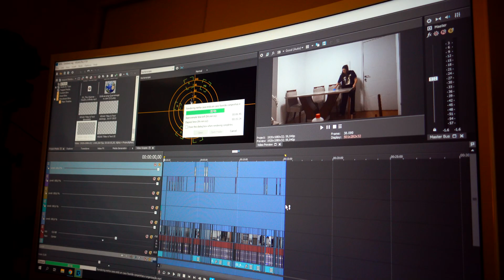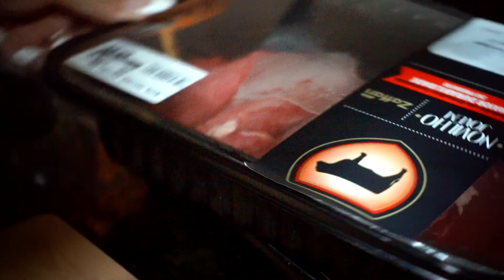Está TUDO BEM se AQUILO que VOCÊ DESEJA não der CERTO!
Está TUDO BEM se AQUILO que VOCÊ DESEJA não der CERTO! Nessa vlog diário abri meu coração e contei um pouco sobre a minha ansiedade.

Oi, todo mundo! Sou a Debb, SOS DEBB. Nesse canal você vai encontrar muito conteúdo de vlog, rotina e lifestyle.